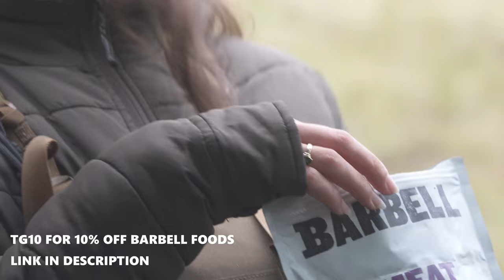Wild Cat Hunting Video - FERAL CAT With A 50 BMG